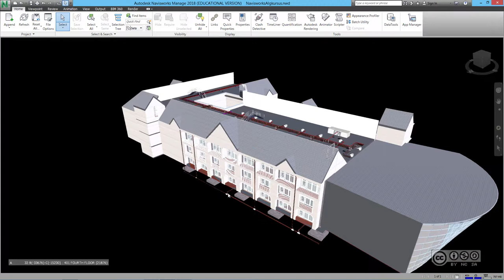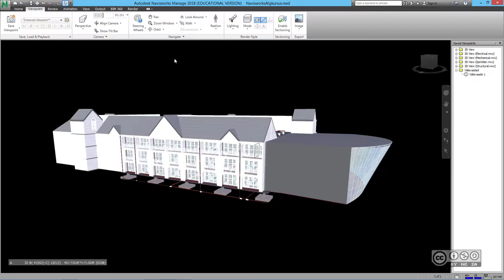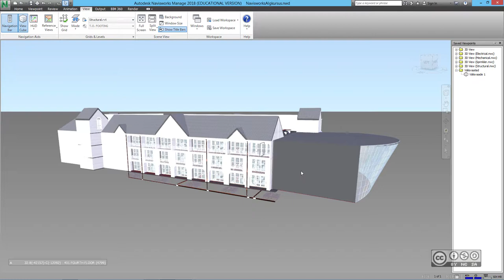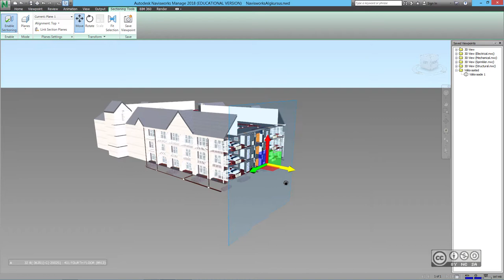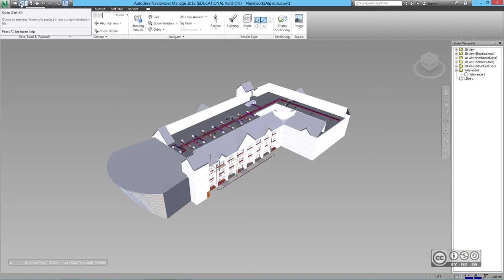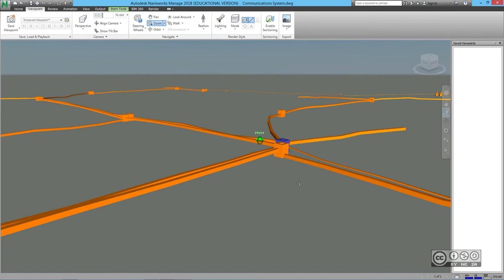BIM Workflows VDC404 - Vaatepunkti seadistused